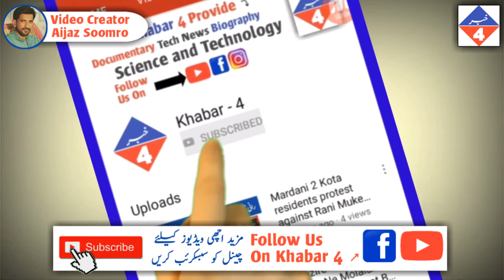Sciencedano Ne Bohat Hi Khatarnak Waring De Di Fahash Dekhne Walo K Liye Video By Khabar 4